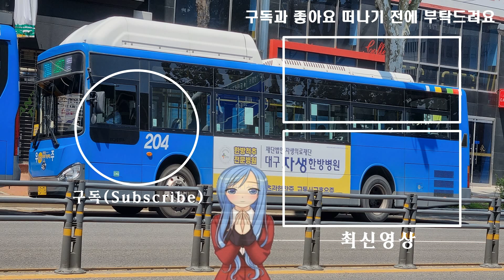[버스 주행영상] 삼환교통 62번 / 서창공영차고지 → 동인천역 간 주행영상 (Ver.1)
◆ 지금까지 노선이 안 바뀐 노선은 별로 없었다는 녀석 중 하나 ◆
- 삼환교통 62번 동인천역 방면 전구간 주행영상 -
경로 요약 (일부 안내방송에서 누락된 구간이 있거나 미송출 구간 있음.)
00:00 인트로
00:26 서창공영차고지 ~ 서창도서관 (서창2지구 구간)
07:49 서창도서관 ~ 태평아파트입구 (서창1지구 구간)
14:05 태평아파트입구 ~ 남동구청 (만수3지구 구간)
21:17 남동구청 ~ 만수3동행정복지센터 (소래로, 백범로(만수동) 구간)
29:18 만수3동행정복지센터 ~ 간석4동행정복지센터 (백범로(간석동) 구간)
37:10 간석4동행정복지센터 ~ 태화아파트 (석정로(간석동, 주안5동) 구간)
44:09 태화아파트 ~ 도화동신협(구박문여고) (석정로(도화2,3동) 구간)
52:16 도화동신협(구박문여고) ~ 동인천역 (송림동 구간)
01:00:35 아웃트로

개요 및 후기 : 남동구와 동인천역을 연결하는 역할로서, 구도심의 중심 노선이며, 배차간격이 짧은 편이라서 많이 이용하는 간선버스.
서창2지구 연장(2015년 초) 제외하고, 노선 변경이 없는 노선 중 하나다.
RH시간대에 수요가 많은 건, 출퇴근(통근) 수요보다 학생들이 은근 많다.
참고로, 당시에 만난 승무원이 20년 되신 고참(?) 기사 아저씨셨다고 한다.
1년 됐지만, 새차라 깔끔했고, 왠지 익숙한 이 느낌.. 엄청 편했습니다.

PS. 주행영상 촬영 허가해주신 삼환교통 기사 아저씨께 진심으로 감사드립니다.